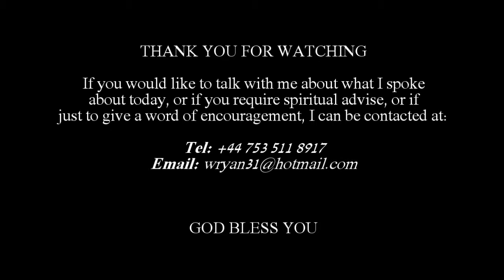A Day In The Word - Mormons 16.09.14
Today, lets talk about the Mormon's religion. Is it a religion to follow?